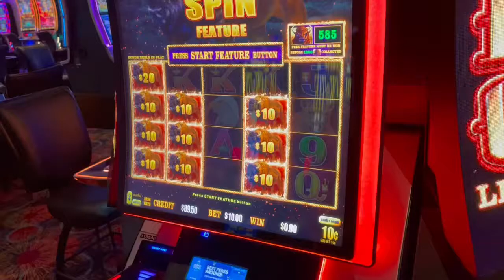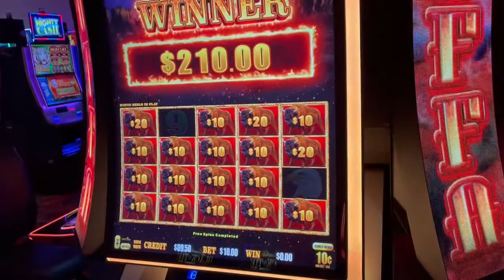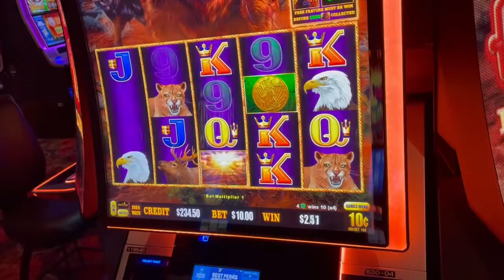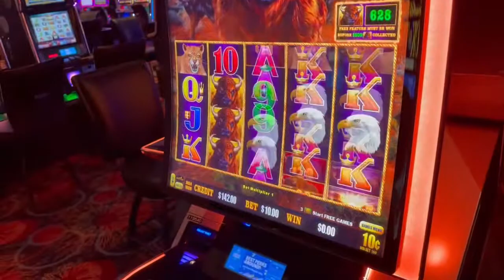More Buffalo Link bonuses